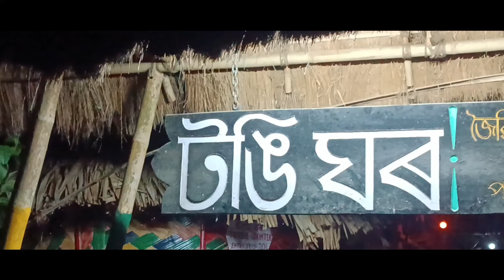Night Boy's Party Before Marriage. DHAMAKA PARTY 🥳🎉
Friend Bachelor party vlog...
Full Bachelor Party vlog.